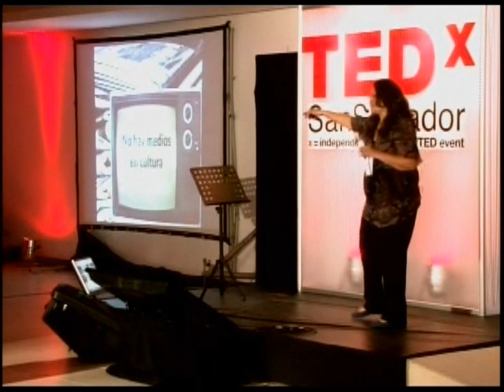Una historia en tres actos: Tatiana de la Ossa en TEDxSanSalvador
Directora de teatro y gestora cultural. Carrera enfocada en la reflexión cultural como herramienta para la coexistencia, la participación ciudadana y el entendimiento. Actualmente se desempeña como directora de la Iniciativa EsArtes, de la Asociación Primer Acto. En esta ponencia Tatiana, con magia de cuenta cuentos, nos habla sobre la realidad del arte en El Salvador y la importancia que tiene el arte y la cultura para el desarrollo de un país.

Con el ánimo de compartir "ideas que valen la pena difundir", TED ha creado un programa llamado TEDx. TEDx es un evento local con su propia organización en donde se reúne gente para compartir una experiencia similar a TED.
Nuestro evento se llama TEDxSanSalvador en dónde x significa que es un evento organizado de manera independientemente. Las pláticas TED en video y de ponentes en vivo se combinan a fin de motivar un profundo intercambio de ideas y conexión en un grupo reducido.